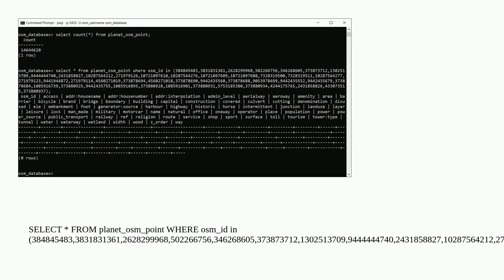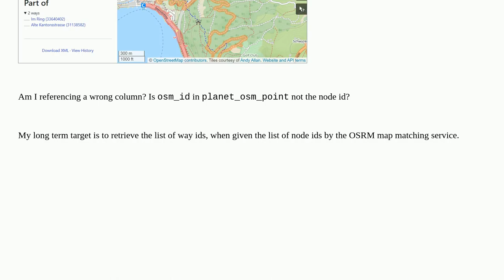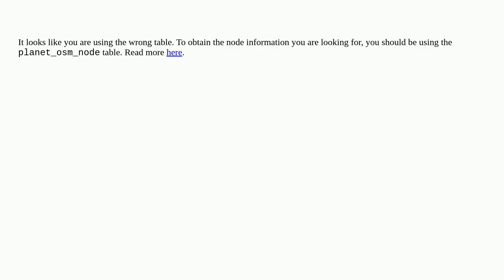Nodes returned by OSRM map match service not found in the PostGIS database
A special thanks goes out to the community

  open-source-routing-machine openstreetmap nodes postgis map-matching